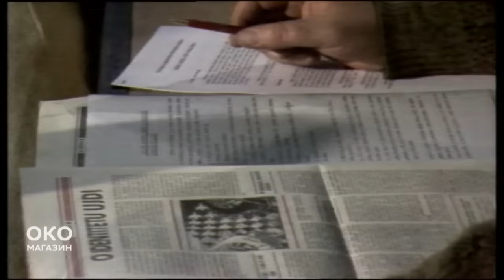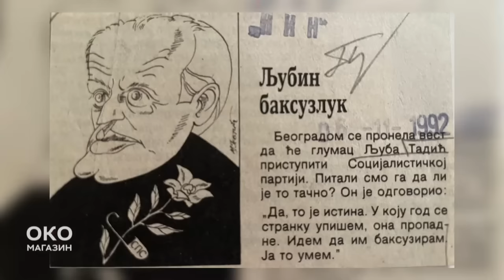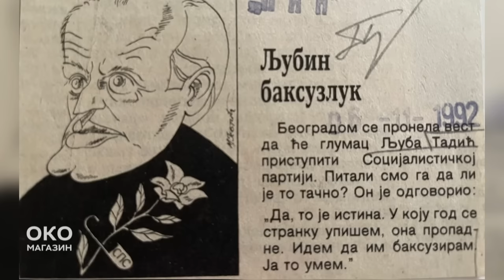Oko magazin: Ljuba Tadić: glumac koji te tera da misliš